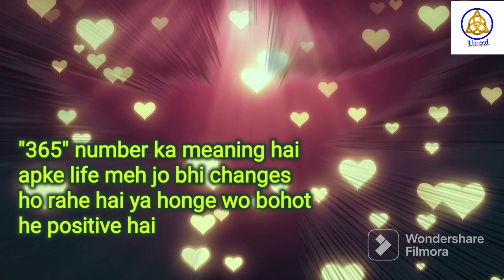Angel Numbers 365 Meaning | Kya Apko Bhi Dikhai De Raha Hai Repeated Angel Numbers Janiye Matlab |24